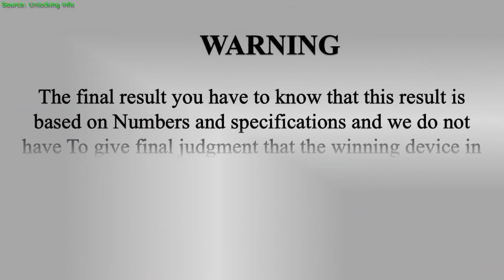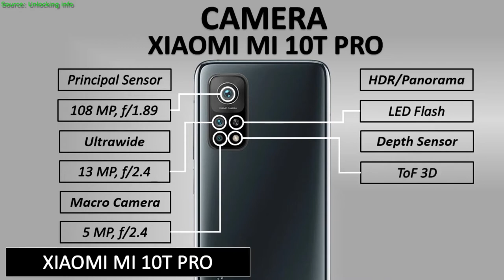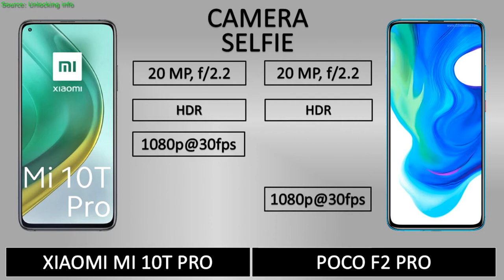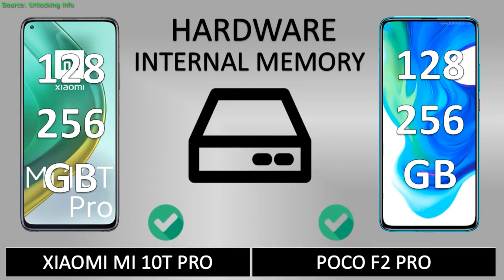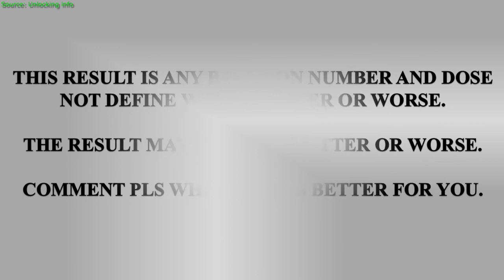Xiaomi Mi 10T Pro vs Poco F2 Pro // Who Is Cooler?